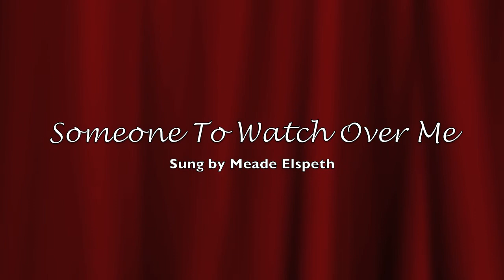someone to watch